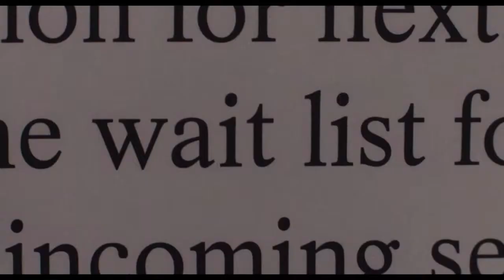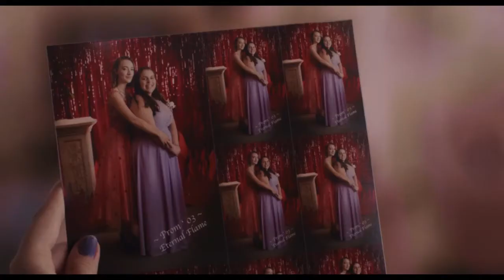Phoebe Bridgers- Scott Street | Fan Video (Ladybird)